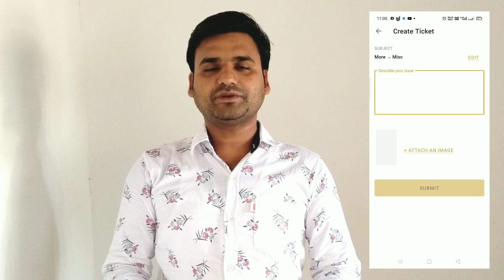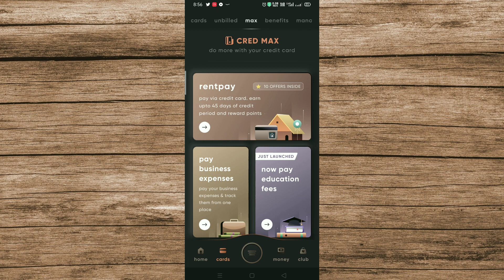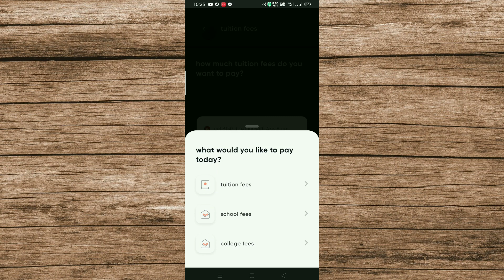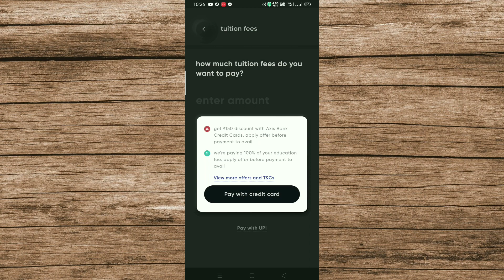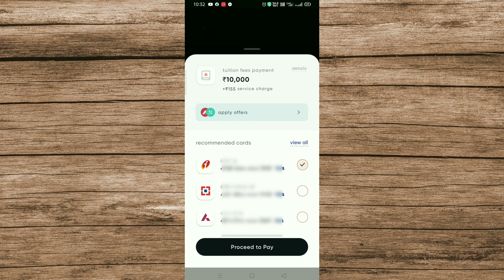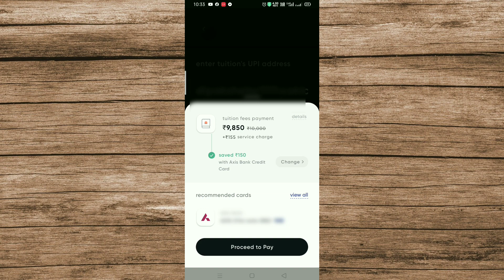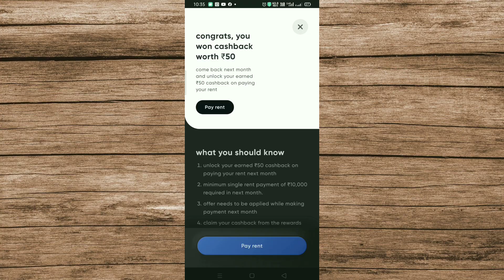Credit Card To Bank Account Money Transfer | Credit Card Se Account Me Paise Kaise Transfer kare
Credit Card To Bank Account Money Transfer | Credit Card Se Account Me Paise Kaise Transfer kare | Credit Card To Bank Account Money Transfer Free

Abhi Rs. 100 Cashback Direct Bank Me lene ke liye Download Kare Grow App :

Dosto aaj maine is video me trick btaya hai jiske jariye aap apne credit card ki limit ko apne bank account me transfer kr sakte hai.

SECOND MOBILE
SELFI STICK

Exclusive Trick | Free Transfer Credit Card Money To Bank Account | Latest Trick

Transfer Unlimited Credit Card Money To Bank Account With 0% Charge's

Transfer Credit Card Money To Bank Account Without Any Charges

Money Transfer Credit Card To Bank Account 100% free

क्रेडिट कार्ड के रुपयो को बैंक में ले Free

Transfer credit card to bank account

Transfer money to bank account from credit card

how to transfer balance to bank account credit card money

Transfer Credit card money to bank account

CC To Bank  Money Transfer

Free Money Transfer Credit Card To Bank Account

Credit Card  का रुपया अपने Bank Account  में  लो

Free Transfer Credit Card Money